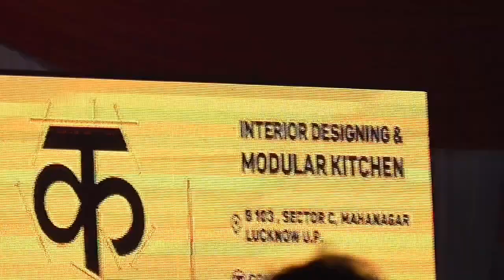Uttarakhand Rangmandal Team Dance Uttarakhand Dance Uttarakhand Mahotsav Lucknow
Uttarakhand Mahaparishad